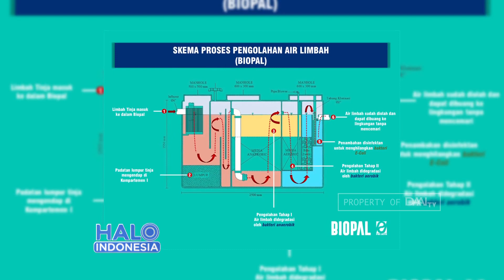MENGOLAH LIMBAH DOMESTIK RUMAH TANGGA | INOVASI BIOPAL PD PAL JAYA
HALO INDONESIA KAMIS, 12 JULI 2018